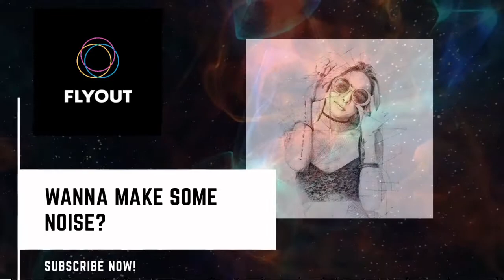Coopex & NEZZY - You And Me [FLYOUT] - No Copyright sound -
🎵 Track Info: Title: Coopex & NEZZY  - You And Me